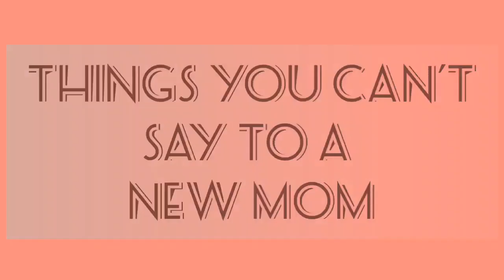WOW!! THINGS YOU SHOULD NEVER SAY TO A NEW MUM!!! newmummy newmom fypシ newmom fypシ゚viral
New mums are very sensitive we should watch what we really say to them!!!